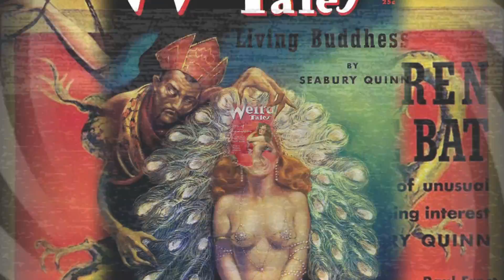Tribute to Weird Tales Magazine. Halloween 2021. By Bob Ryemon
My tribute to Weird Tales Magazine.